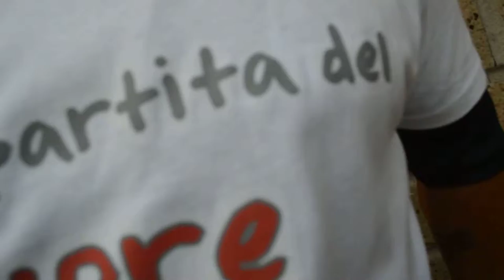Partita del Cuore - Tutti uniti per leo: Roberto Muzzi ex A.S.Roma